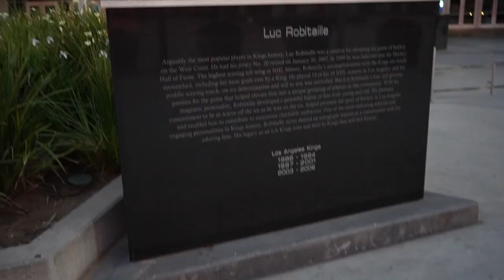Vicente Ortiz |Opening El Pescador & Don Chente Bar & Grill, El sueño americano,Sacrificios de Papa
Link to our Podcast equipment:

Vicente Ortiz, dueño de Don Chente Bar & Grill y fundador de el famoso restaurante, El Pescador Bar & Grill. Vicente shares with us his story from being born in Jalisco, Mexico, family of 11 boys and coming to the California to chase a American dream that he almost gave up for a pair of 2 plane tickets. A story that needed to be heard and brought to light to show that hard work always prevails. Is Duzco getting his dual citizenship ?